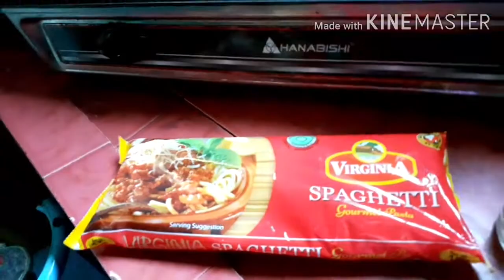How to cook pasta noodles budget meal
This video showing you how to cook the pasta.